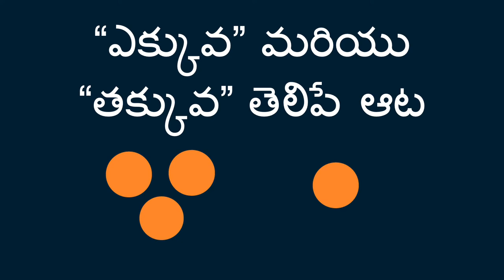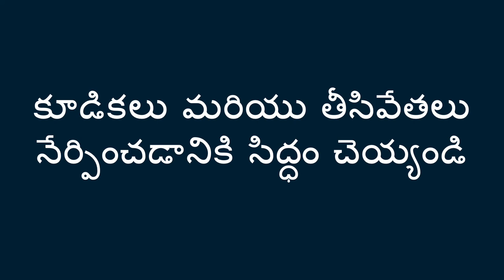“ఎక్కువ” మరియు “తక్కువ” తెలిపే ఆట - More and Less Game (Telugu)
పిల్లలకి “ఎక్కువ” మరియు “తక్కువ” గురించి బాగా అర్ధం అయ్యేటట్లు గా చెప్పడం ద్వారా వాళ్ళు కూడికలు మరియు తీసివేతలు నేర్చుకోవడానికి సహాయపడుతుంది.

Telugu translation by Jyothsna Tamtam and Vineeta Verma. Narration by Vineeta Verma.

You can help a child learn about more and less with small objects. This helps them prepare to add and subtract.